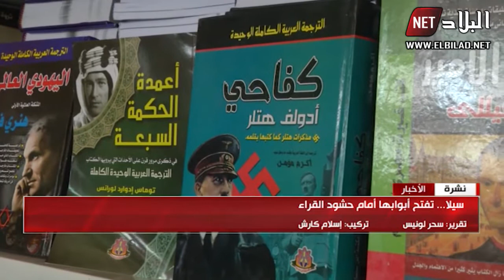سيلا..تفتح ابوبها أمام حشود القراء